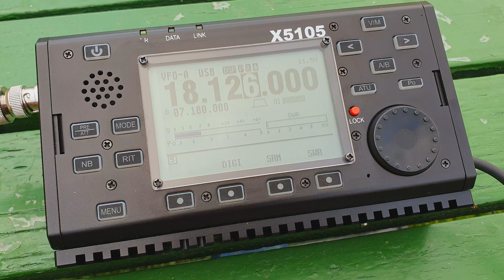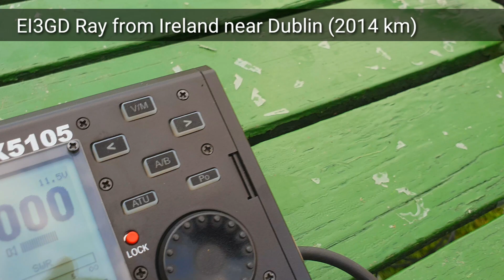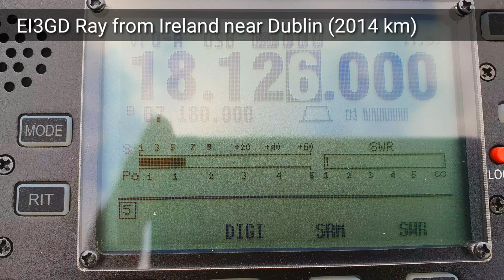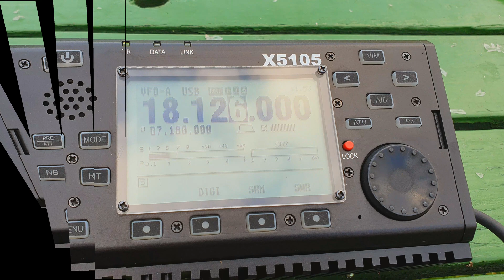Remote controlled magloop - prototype test.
This is the short test of my new prototype of remote controlled magloop antenna from the backyard. This is my latest project what I am working on, it's still a lot of work ahead ;-)
Happy Marry Christmas my friends and Happy New Year 2020. Wish you good health and many nice DX QSO's!